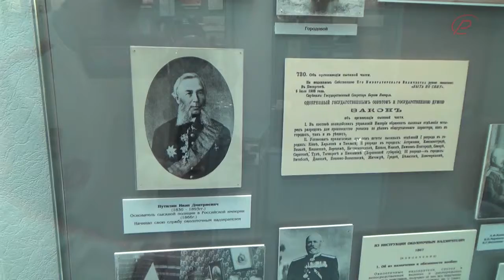Музей истории ОВД УМВД России по Омской обл 15 часть